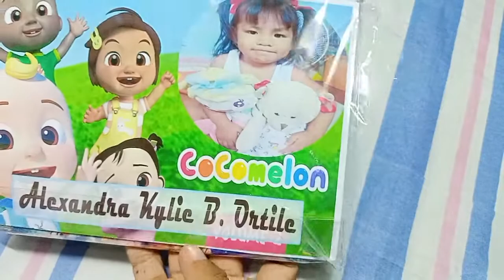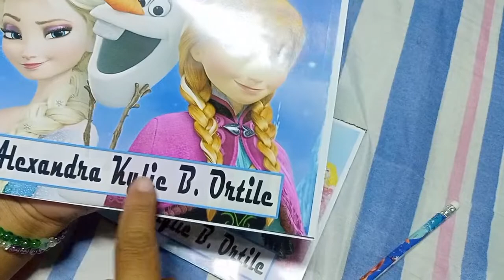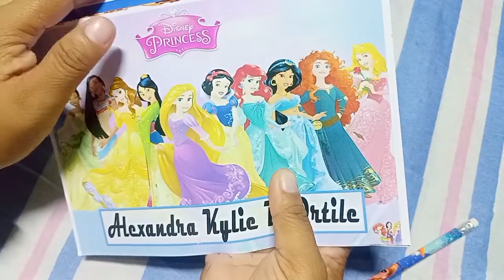nabudol Nanaman kami